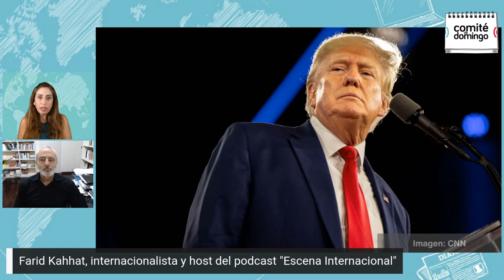Donald Trump imputado por intentar revertir resultados electorales | Lo mejor de ComitéDeDomingo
En la última edición de ComitéDeDomingo, Ale Costa conversó con el internacionalista Farid Kahhat sobre la imputación contra Donald Trump por intentar revertir los resultados de las elecciones presidenciales del 2020.

Esta entrevista es parte del programa ComitéDeDomingo que se transmite todos los domingos por la noche.

Fecha de emisión: 6 de agosto 2023